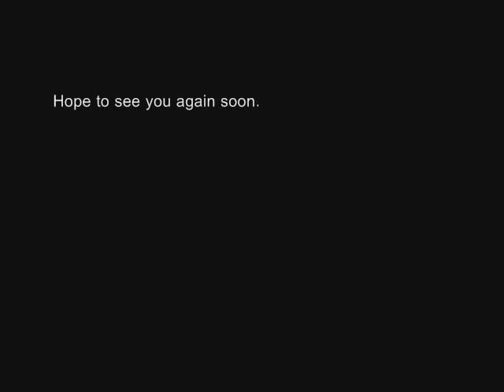Chrono Cross Frozen Flame Vocals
Chrono Cross Frozen Flame Vocals.  Done in response to a request by SergeCWazukie. The original is still up, but I thought I would do it better justice by serving up a STUDIO MIC version. Now THIS makes me happy.
*Insert giant smiley face here*